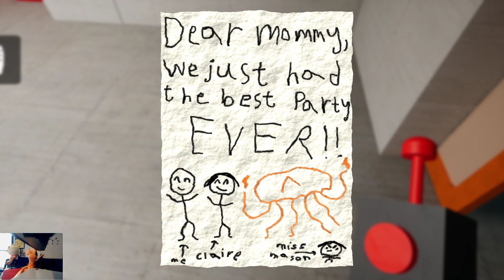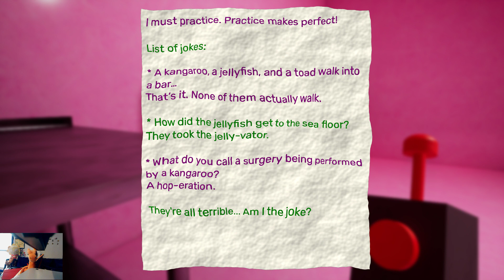Frank AND CHARLES RETURNS! - Garten Of BanBan 4